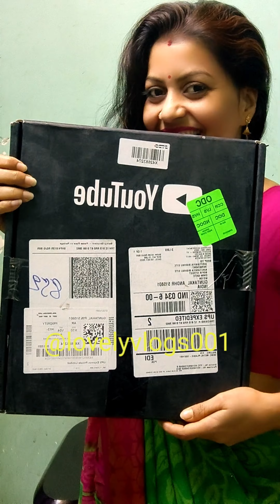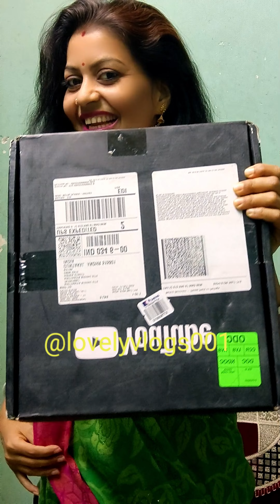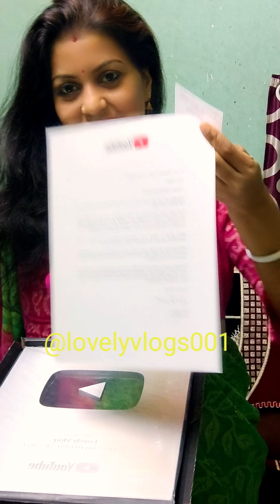😘silver Play button ki unboxing ♥️🥰